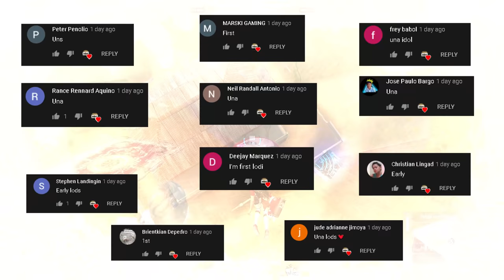SABUNGAN SA PINKHOUSE with DAGOD and StealthStudio!(ROS GAMEPLAY)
"ateee giiirrllllll!"

PC SPECS:
CPU: I7-9700KF
GPU: RTX 2080 TI Asus turbo 11gb
Memory: 32 GB 3200Mhz RIPJAWS
MOTHERBOARD: MSI z390 tomahawk
500 SSD: KINGSTON
2TB HARD DRIVE DISK

►Chill background Music:
Title: think about it
Type of music: Chill Hip Hop
Mood: Relaxing